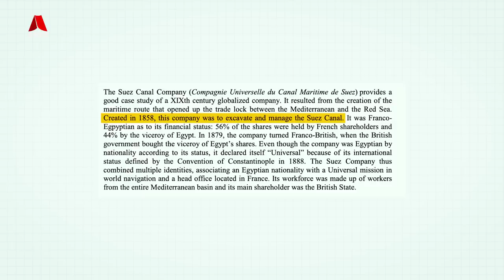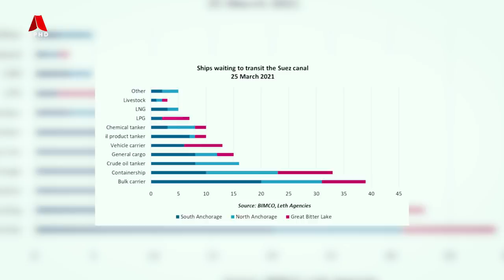Bagaimana Insiden Kapal MV Ever Given Di Terusan Suez Boleh Berlaku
Insiden Laluan Terusan Suez Yang Tersekat

Jalan laut seperti selat atau terusan, sama ada buatan manusia atau semulajadi dapat menghubungkan dua lautan berbeza, dengan menyingkatkan laluan perkapalan antarabangsa. Tidak dinafikan jalan laut adalah sangat penting  sebagai medium perdagangan antarabangsa. Antara terusan dan selat yang sangat penting adalah seperti Terusan Suez di Mesir menghubungkan Eropah dan Asia, Terusan Panama di Amerika Tengah menghubungkan Lautan Atlantik dan Lautan Pasifik, Selat Magellan menghubungkan Lautan Atlantik dan Lautan Pasifik di Selatan Amerika, dan Selat Melaka di Malaysia  menghubungkan Lautan Hindi dan Lautan Pasifik.

Terusan dan selat ini memainkan peranan penting, kerana lokasi yang strategik dan keluasan yang sesuai untuk membolehkan laluan pelbagai jenis kapal. Pada hari ini lebih 90% barangan dagangan dari seluruh negara, diangkut menggunakan jalan laut. Pengangkutan jalan laut lazimnya memakan masa yang lama, dan laluan air yang dibina oleh manusia seperti Terusan Suez telah dapat mengurangkan banyak masa perjalanan dan kos. Walaupun begitu, terusan ini juga terdedah dengan pelbagai insiden yang sukar dielakkan kerana keluasan yang agak sempit. Jadi video kali ini, kita akan melihat insiden yang berlaku ke atas terusan suez ini.

Teruskan menonton

Bantu kami dengan menjadi "Membership"